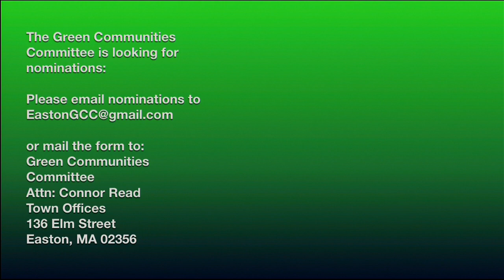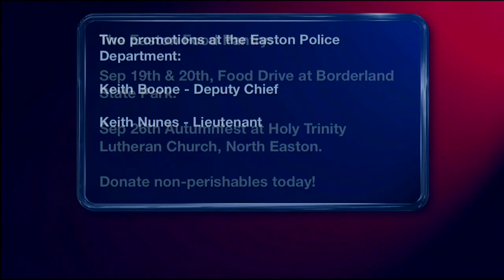Shovel Town Scoop - September 16, 2015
A run down of happenings in Easton, Massachusetts for the week.